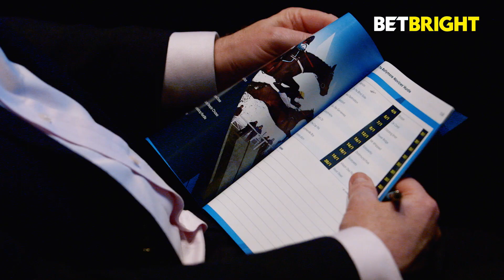Highlights of the 2018 BetBright Preview Night...